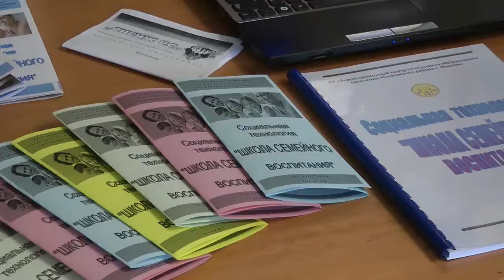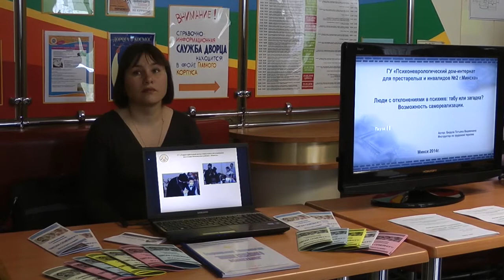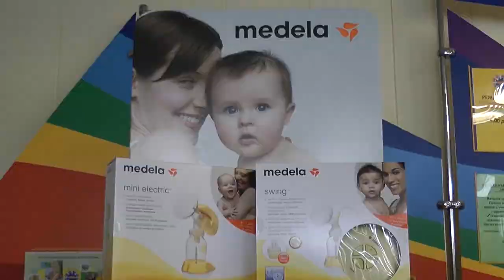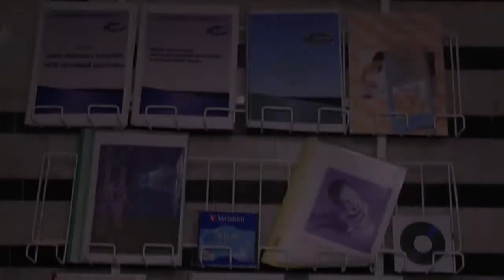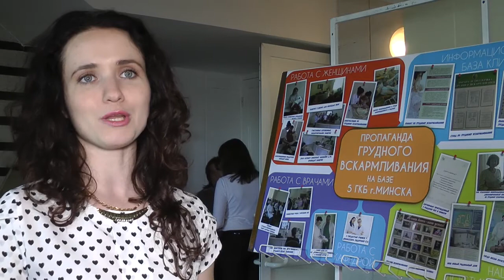Конкурс социальных технологий «ЗА ЖИЗНЬ» Минск -- 2014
14 мая в канун международного дня семьи в Минске подвели итоги  Конкурса социальных технологий  в  защиту  семейных  ценностей  «ЗА ЖИЗНЬ»
В торжественном  мероприятии приняли участие представители Мингорисполкома,  Белорусской  Православной  Церкви, Национальной Академии Наук Беларуси и Международного Благотворительного Фонда «Семья   -  Единение  -  Отечество»
Награждение проходило в 10 номинациях, среди которых НАУКА, ПРОСВЕЩЕНИЕ, ПОМОЩЬ, АКУШЕРСТВО, ЗАЩИТА, ТВОРЧЕСТВО.
Гран-при конкурса «За жизнь» получили представители 1-й городской клинической больницы, презентовавшие проект «Информационная деятельность по профилактике абортов, предабортное консультирование», а также представители психоневрологического дома-интерната для престарелых и инвалидов № 3 г. Минска за проект «Братство Красного клена» по социальному сопровождению уязвимых групп и оказанию взаимопомощи.
За многочисленные проекты в разных номинациях в конкурсе «За жизнь» гран-при получили представители Минского государственного колледжа электроники и столичного Дворца детей и молодежи «Орион».
 28 участников конкурса организаторы отметили Дипломами за 1, 2 и 3 место.